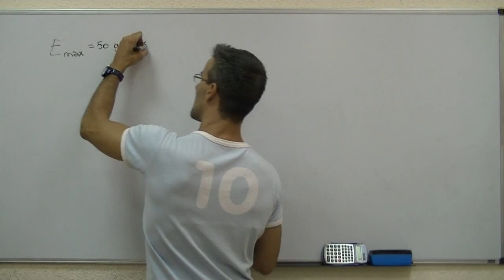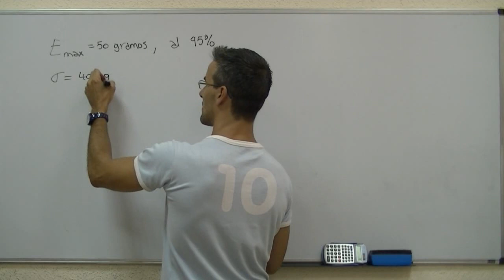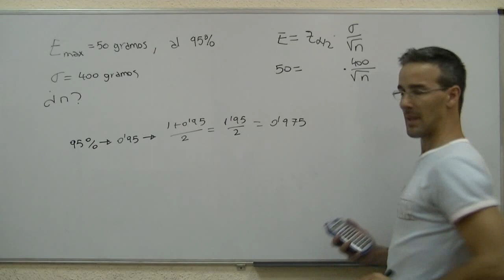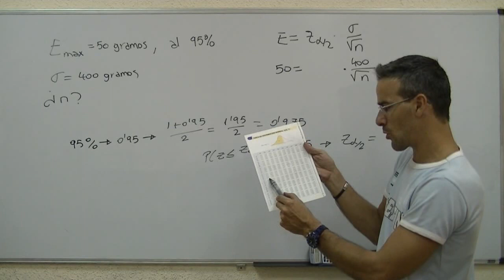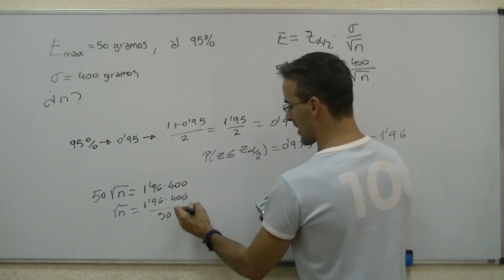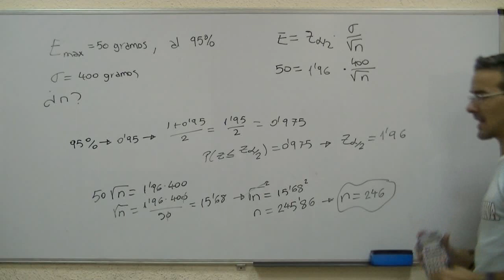Tamaño de una muestra BACHILLERATO Distribucion Normal matematicas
Resolveremos un ejercicio de intervalos de confianza. A partir del error máximo y la desviación típica de una variable aleatoria en una distribución normal, obtendremos el tamaño de la muestra al 95%.